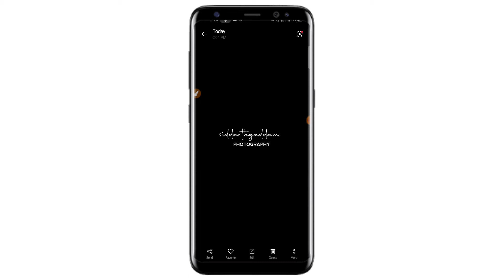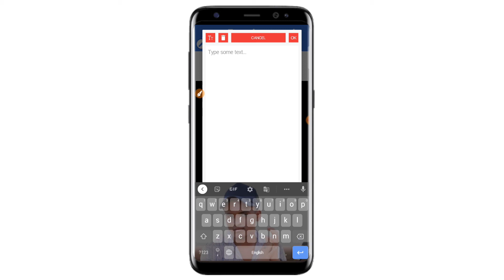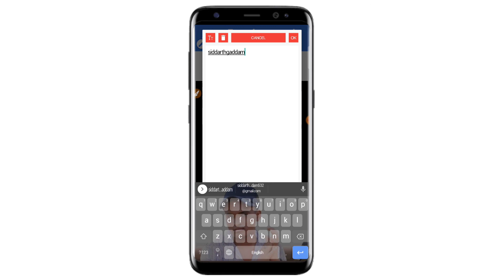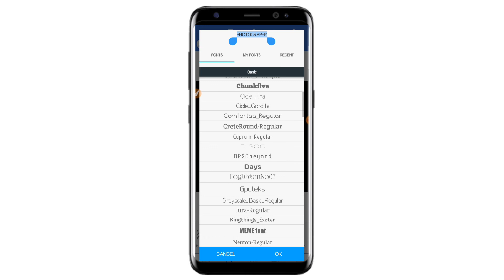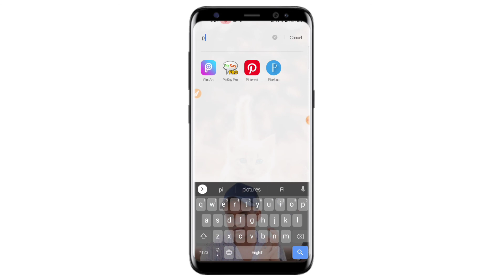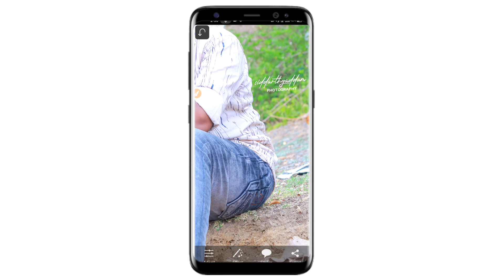How To Make Stylish Signature Logo In PixelLab | Signature Logo Design In Mobile📱 - Siddarth Gaddam